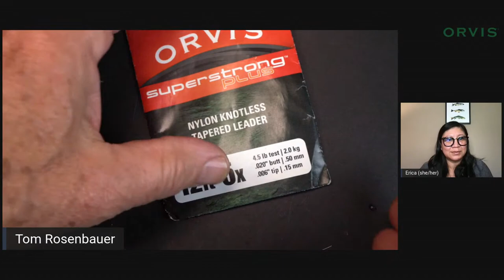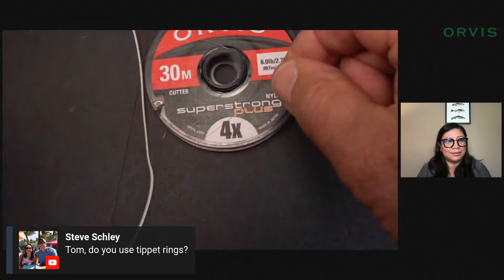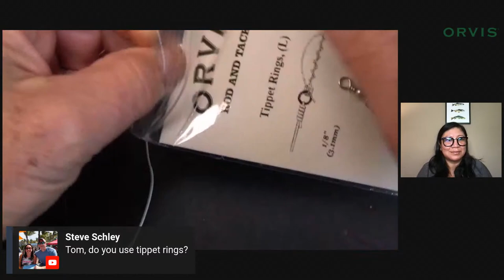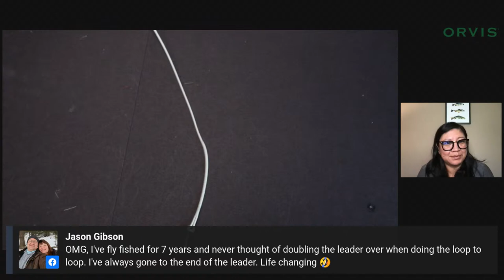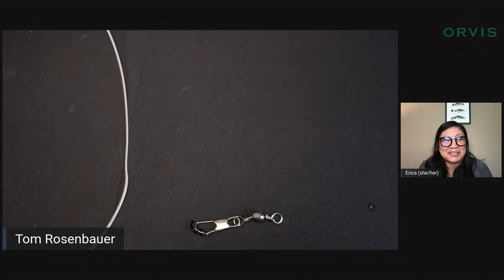Awkward & Clueless: Beginning Fly Fishing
Join Erica Nelson (AKA the Awkward Angler) and Tom Rosenbauer as they answer all your questions about starting to fly fish.